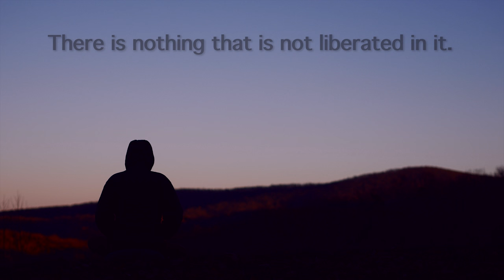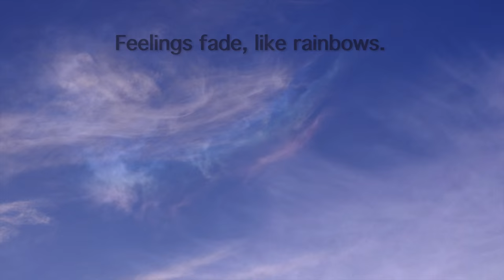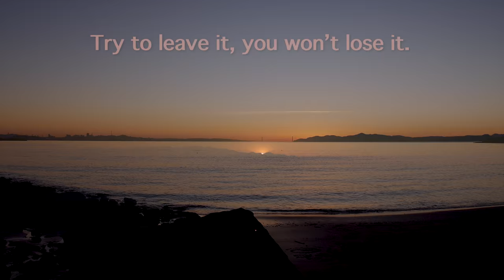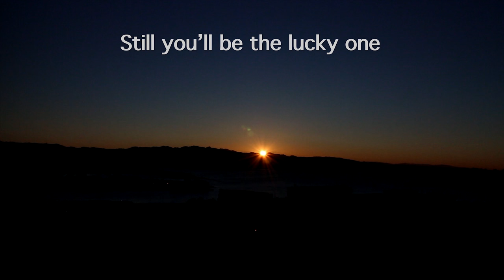THIS IS IT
THIS IS IT: A poem by Geshe Tenzin Wangyal Rinpoche.

Translation from the original Tibetan by Steven Goodman, Karma Shastri and Polly Turner. Music by Nyamed Soladep and Gazom Lhamo. Video and editing by Salvador Espinosa.